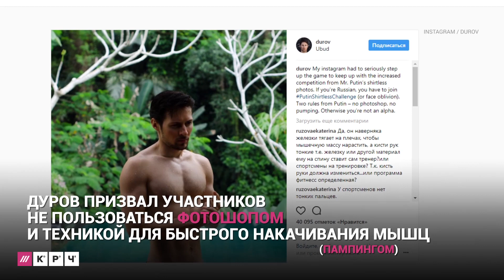«Сними майку, как Путин»: как флешмоб Дурова разошелся по стране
Об этом Дуров написал в своем блоге в инстаграме.

В начале августа президент России Владимир Путин прибыл в Туву, где провел два дня. За это время он успел побывать в труднодоступной тайге, а также, как рассказал его пресс-секретарь Дмитрий Песков, два часа «гонялся за щукой». Вслед за этим были выложены фотографии Путина, и на некоторых из них президент запечатлен с голым торсом.